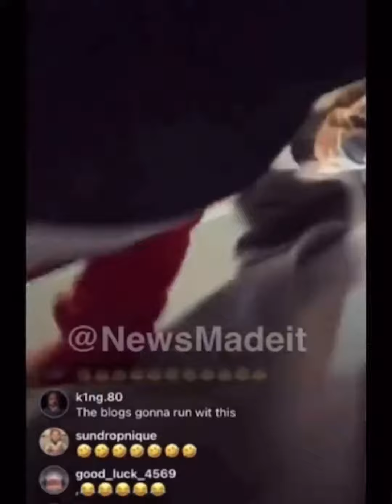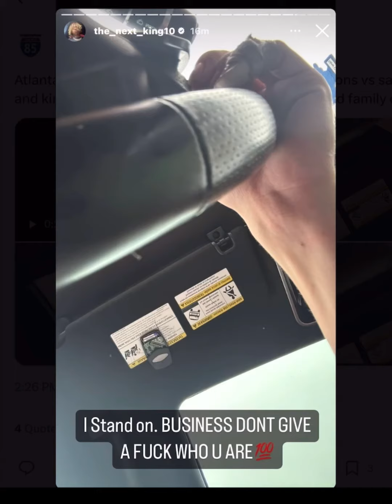T.I. has to humble Son King Harris | Has to yank him up